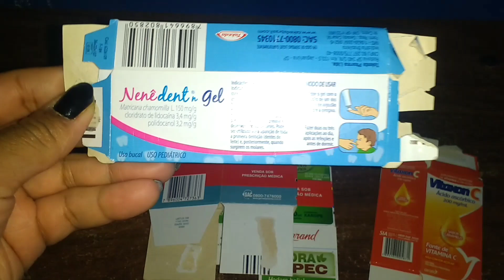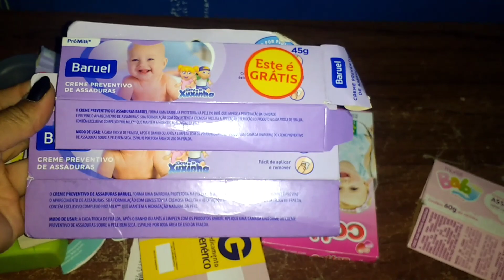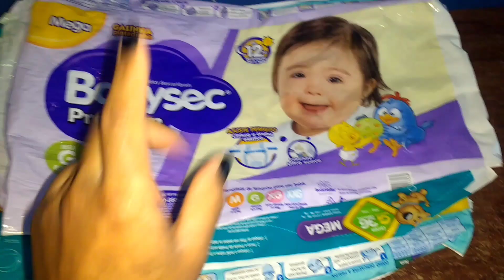acabados do mês da baby.